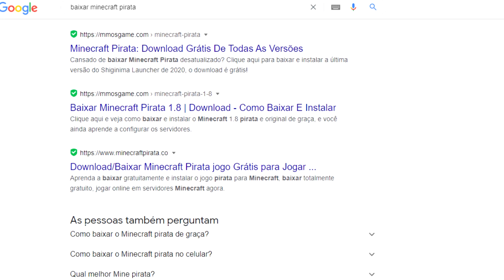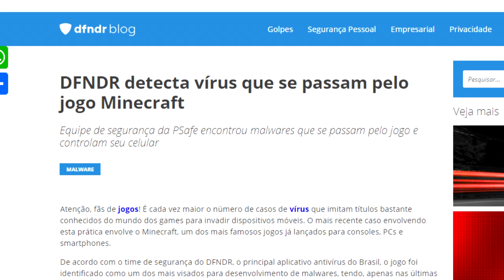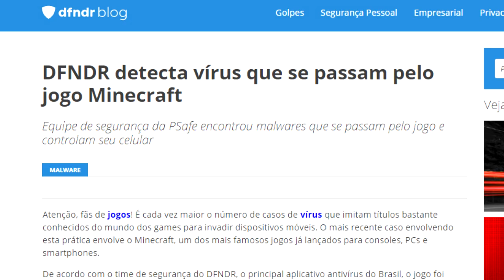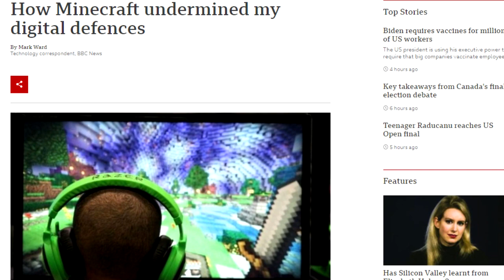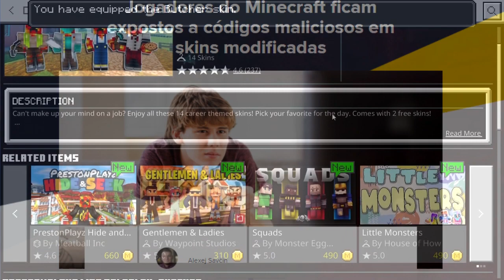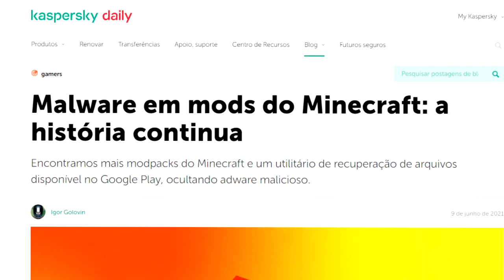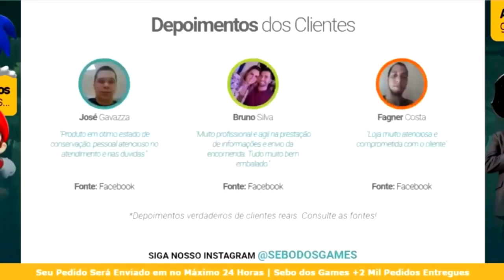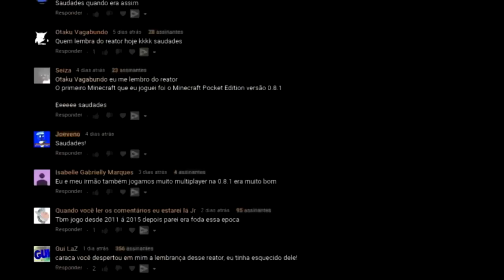ESTÃO TE ROUBANDO NO MINECRAFT SEM TU SABER!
MINECRAFT é o jogo de maior sucesso de todos os tempos! todo santo dia muitos fãs estão indo secos procurando tudo quanto é conteúdo sobre a série de jogos! Entretanto, infelizmente, nem tudo é perfeito, e falhas de segurança ocorrem. E no vídeo de hoje, vou explicar sobre a falha de segurança que afetou mais de 50 mil jogadores uns anos atrás e fez desde dados bancários serem roubados, a até terem disco rigidos apagados, além do mais, vou mostrar casos mais recentes de roubos que fazem usando o minecraft. Eu sou Joe, e esse é o meu canal, Joeveno!

Sessão de Perguntas e respostas sobre o vídeo:

Todas as Versões DO MINECRAFT? Mais ou menos
Versões especiais DO MINECRAFT? Tem!
Segredos DO MINECRAFT? Tem!
Tem MINECRAFT? Sim!
História DO MINECRAFT? Tem!
Curiosidades MINECRAFT? Tem!
Easter Eggs MINECRAFT? Tem!
Among US? Meu canal é ligado ao jogo!
A verdade sobre MINECRAFT? Tem!
Referências Escondidas MINECRAFT? Tem!
Coisas que você não sabia sobre MINECRAFT? Com certeza!
Versões Desconhecidas do MINECRAFT? Tem também!
Versões Alternativas do MINECRAFT? Tem sim!
Novo MINECRAFT? Tecnicamente não :/
MINECRAFT ANDROID? Tem! Mostro quando saiu!
Novidades MINECRAFT ? Não :/
MINECRAFT versão beta? TEM!
MINECRAFT versão mobile? TEM!
MINECRAFT novo? Quem dera!
MINECRAFT vai acabar? Não
MINECRAFT novo jogo? Quem dera!
MINECRAFT versões antigas? Tem!
macete MINECRAFT? Não :/
MINECRAFT novo pra celular? Só o antigo!
MINECRAFT em 2021? Mais ou menos :/
MINECRAFT antigo? Tem
Evolução do MINECRAFT? Sim!
Problemas do MINECRAFT? Tem!
O motivo de odiarem o MINECRAFT? Sim
por que odeiam tanto o MINECRAFT? Também!